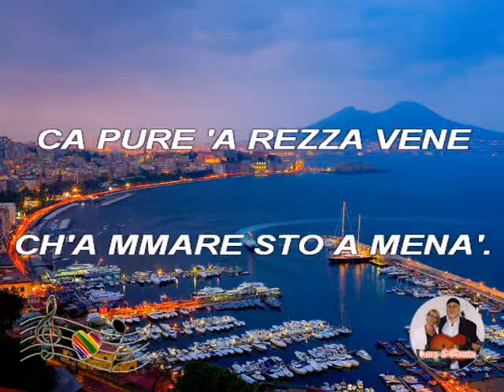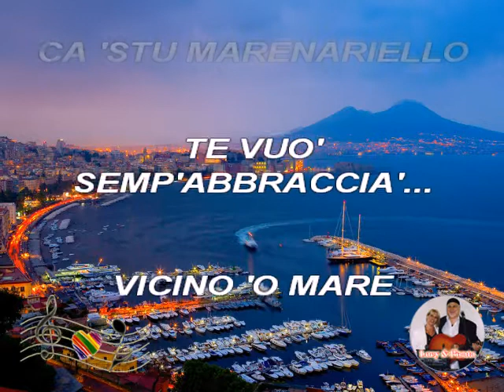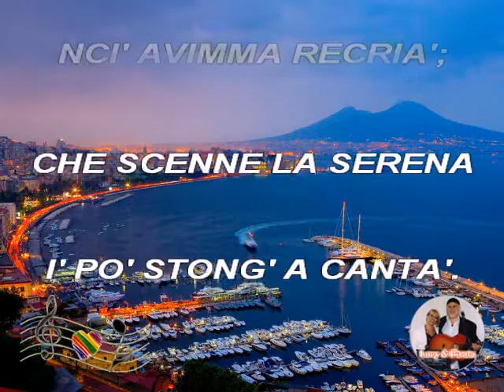(Karaoke) 'O marenariello - Roberto Murolo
Karaoke Canzoni Napoletane